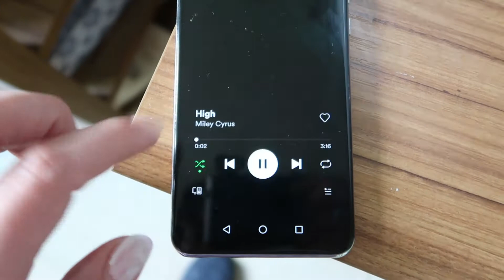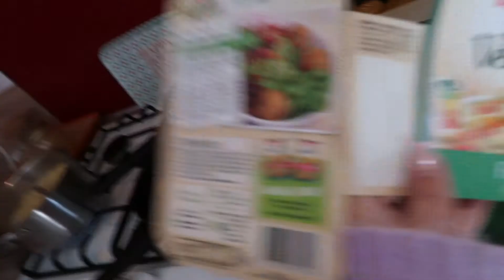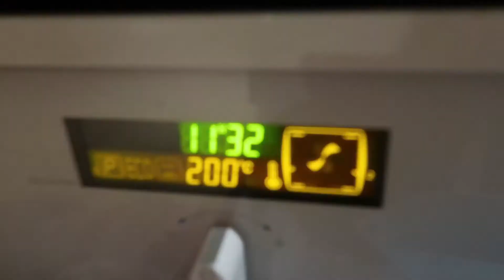VLOG MARS -Une journée avec moi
🔽Déroule si t'es cap ! 🔽

🦉Hello hello🦉

Je m'appelle Alexandra

J'espère que tu as apprécié cette vidéo consacrée à une journée dans mon assiette et ma peau.
Finalement le soir, j'ai trop mangé et trop vite. Les mauvaises habitudes sont dures à perdre , mais j'espère qu'un jour j'y arriverai !

L'hyperphagie reste mon combat, notre combat et j'espère gagner cette guerre !

Si tu as aimé ma vidéo...

À bientôt Owl Love You 🦉

👩Prénom:Alexandra
📈Mesure : 1m63
⚖️Poids de départ 2020 : 95 kg
🍃Poids souhaité : Entre 65 et 70 kg
Poids actuel MARS 2021 : 89 kg
🍎Régime : Aucun , rééquilibrage alimentaire

📷Mon insta : Owl.love.u

Je filme avec mon nouveau CANON G7X MARK II